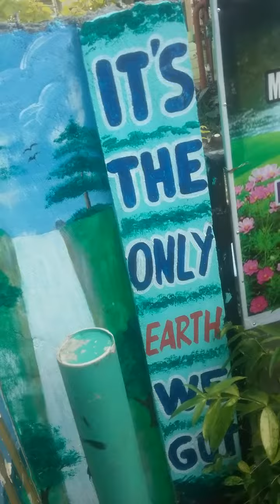Toril davao 7 12 2023